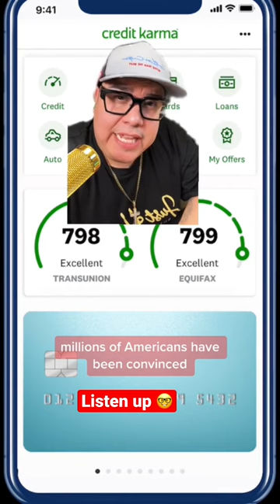Credit karma is Lying 🥹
A good credit score is an essential aspect of personal finance and can greatly impact your financial life. Your credit score is a numerical representation of your creditworthiness and is based on your credit history and payment behavior. The higher your credit score, the lower the risk you present to lenders, which can result in better interest rates and loan terms.
There are several factors that determine your credit score, including:
* Payment history
* Credit utilization
* Length of credit history
* Types of credit
* Recent credit inquiries
It is important to regularly check your credit score and credit report to ensure accuracy and to monitor for any potential fraud. You can obtain your credit score and credit report from the three major credit bureaus: Equifax, Experian, and TransUnion.
Improving your credit score takes time, but there are steps you can take to increase it, such as:
* Paying bills on time
* Keeping credit card balances low
* Applying for new credit only as needed
* Dispute errors on your credit report
Having a good credit score can lead to many benefits, such as being approved for loans, getting lower interest rates, and accessing better financial products. Make credit score improvement a priority to help secure a stable financial future.